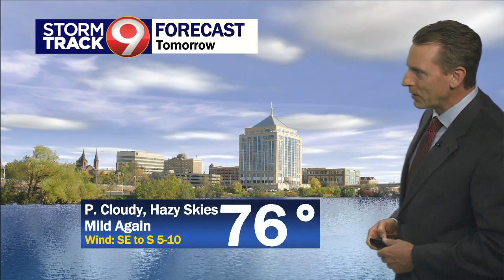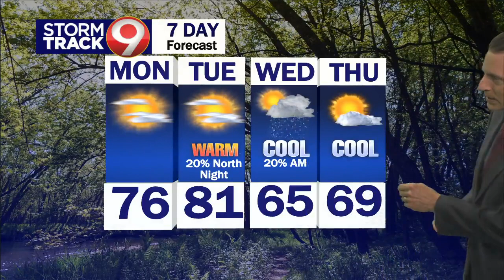Evening weather May 21, 2023